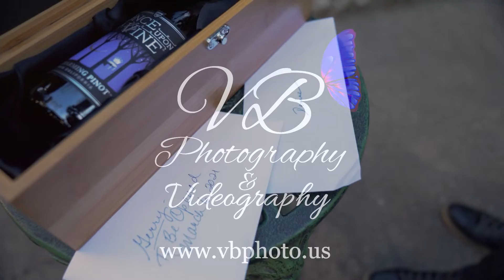Twomey Wedding teaser short